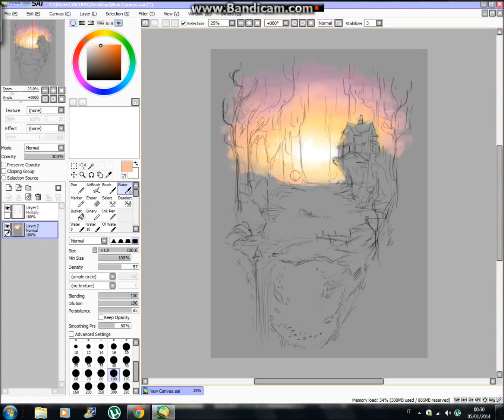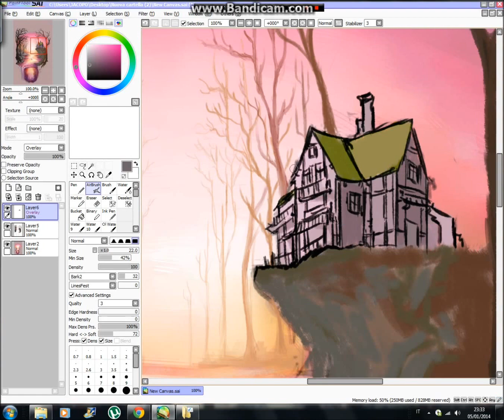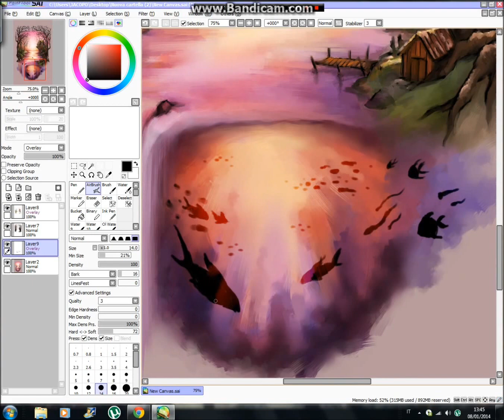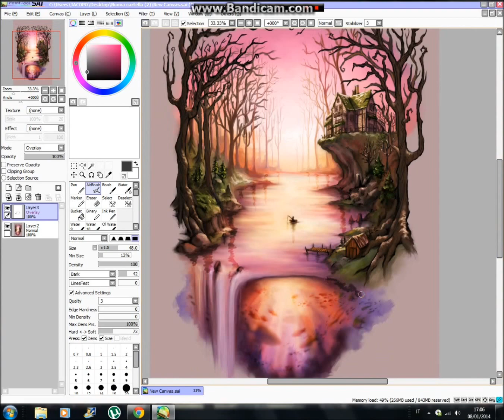Speed Painting - Magic Pond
Speed painting video of my artwork "Magic Pond". I couldn't think of a name which captured all the "conceptual" features of this work (basically it's about fishing, but there are also giant trees and incredibly big fishes underwater). It's an almost surreal environment, but I also wanted to express a feeling of peace.